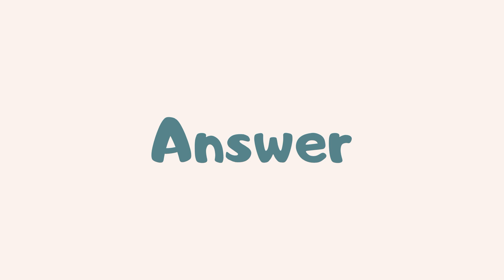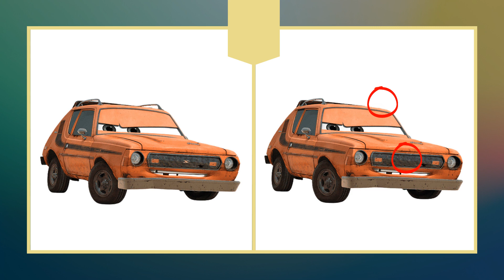Find the Difference: Disney Cars (Part 1 )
we present the images we have compiled from Disney and cartoon characters on our channel to you in the form of puzzles by making them entertaining. while solving puzzles, you will have fun and have a nice activity#disneycars

bestgames Cartoon Kids Club We produce visual game videos with cartoon characters on our channel.
00:00 introductory part
00:15 Part 1
00:47 Part 1 Answer
01:03 Part 2
01:37 Part 2 Answer
01:53 Part 3
02:25 Part 3 Answer
02:42 End part